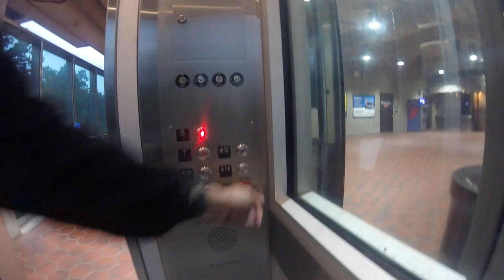Elevator, Franconia-Springfield Station Bridge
Glass elevator at Franconia-Springfield Station from Metro entrance to VRE station bridge over the rails. Northbound Amtrak train makes an appearance. Recorded with a GoPro Hero4 Session.